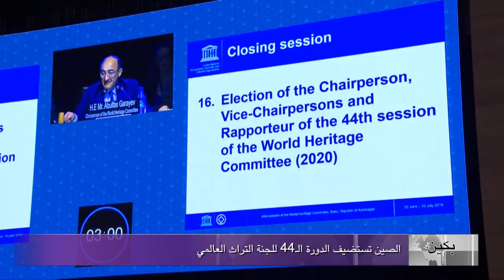الصين تستضيف الدورة الـ44 للجنة التراث العالمي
من المقرر أن تُعقد الدورة الـ44 للجنة التراث العالمي لليونسكو في فوتشو بمقاطعة فوجيان شرقي الصين عام 2020، وفقا لما ذكر أبولفاس قراييف رئيس الدورة الـ43 للجنة في باكو عاصمة اذربيجيان يوم الثلاثاء الـ 9 يوليو الجاري.